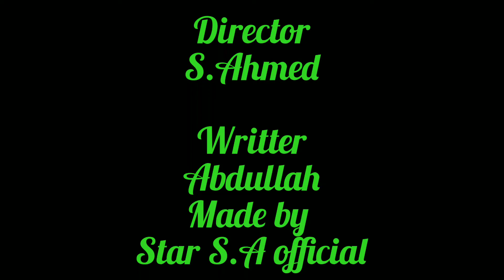PUSHPA V/S TIGER RAJ //HERO ABDULLAH//VILAIN //ashaful//StarS.aOfficial